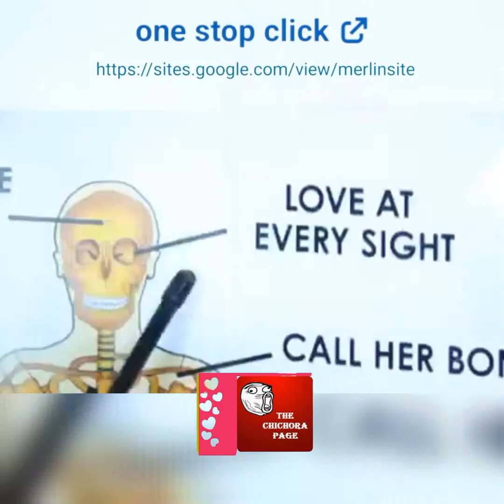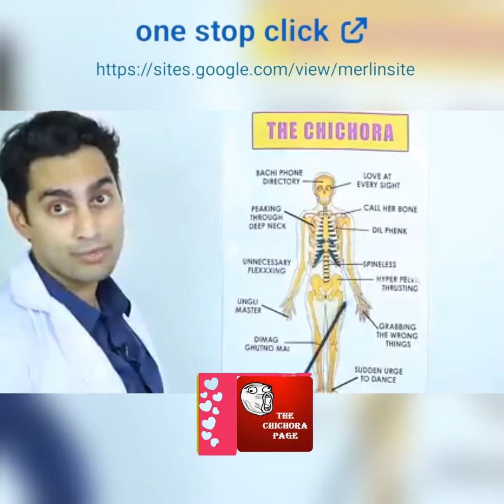one stop click